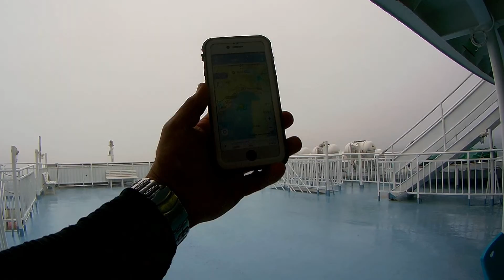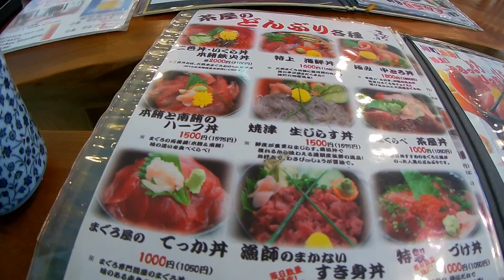モトブログ モンキー どきどきツーリング 中編 土砂降り は 嫌いだ ～ 伊豆 駿河湾フェリー で 大崩海岸 焼津 の 旅 git2P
伊豆半島から駿河湾フェリーに乗って伊豆を離れ
清水～大崩海岸～焼津　焼津で　マグロ丼と巡ってきました
途中雨に降られながらも、無事駿河湾フェリーに乗船
清水港到着から大崩海岸　焼津へ到着の　中編です

長距離ツーリングは何かしらどきどきする物ですが
今回もいろいろありましたよー(笑)
久しぶりに天気には泣かされまして
富士山ツーリング以来の悪天候

以前に比べ電装品も増え　そのたびにドキドキ

最後までご覧いただければ幸いです

使用機材のAmazon商品リンク
【ウェアラブルカメラ】
gitup git2P

【外部マイク】
バッファローミニクリップマイク　 BSHSM03BK

【Git2Pハウジング】
 GoPro Hero4 サイドオープン 耐衝撃ハウジングケース

【マイクミキサー】
 FOSTEX AR101

【外部マイク】
 TASCAM TM-2X

【バイク】
ホンダ モンキー　12V A-Z50J

伊豆旅行 河津温泉の観光　宿泊予約お待ちしております
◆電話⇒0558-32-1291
◆ホームページ↓

河津で昭和３９年小売業として創業　小売業のルートを使い
その日の一番を買付けご提供
伊豆の地魚の刺身に船盛りはエリア１番を目指します

旅師とは旅のプロ、旅慣れた人の意味。
通も唸る宿にしたいと、命名しました。

露天風呂には地元定置網で使っていた
蔵船を露天風呂に改装、
船の露天風呂となっています

伊豆へ来たら地魚をいっぱい食べてもらいたい
こんな旅館ですがよろしくお願いします。

河津桜並木まで徒歩１分
伊豆急行河津駅から徒歩５分
Izooまで車５分